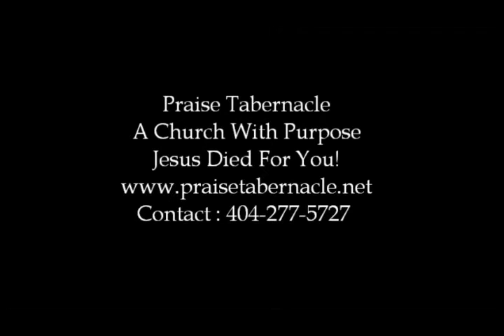Praise Taberrnacle Welcome From Pastor Bobby.wmv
Welcome From Pastor Bobby Wright